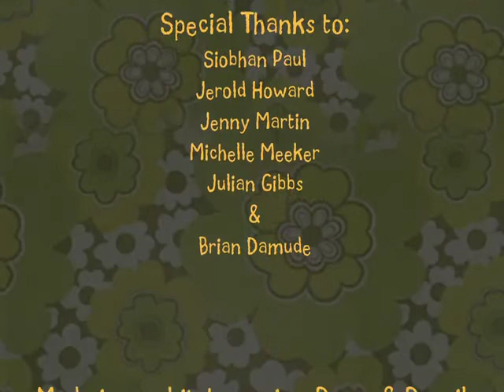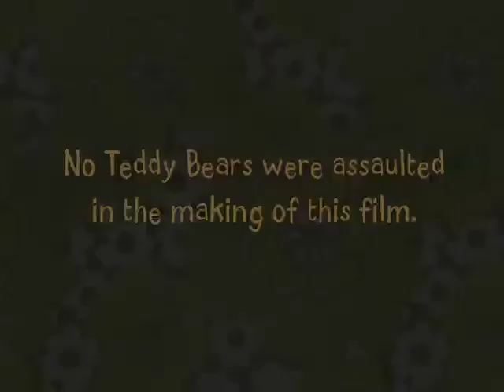The Old Flame - An animated short by Anita Drieseberg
Meet Martin as he wines and dines an old flame. Coming to a film fest near you! Music by Chip Harris.
Martin: Chip Harris
Mother: Lee Ann Shoemaker

I was awarded a large grant form the Ontario Council for the Arts to make this little film.